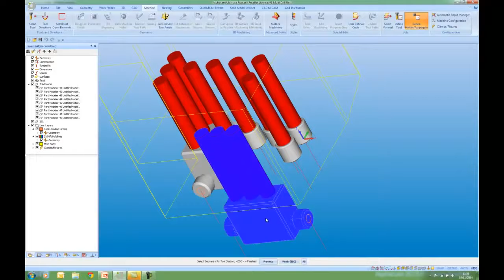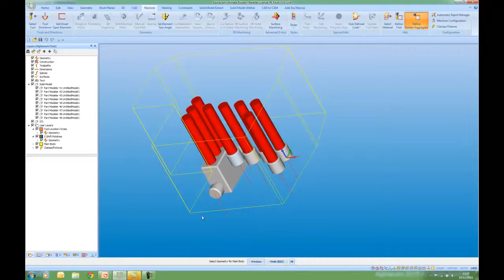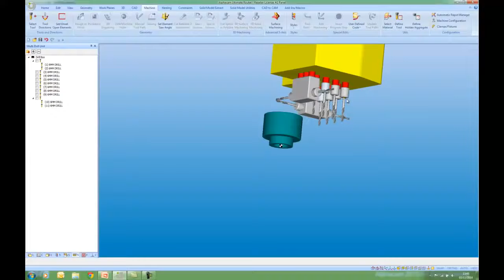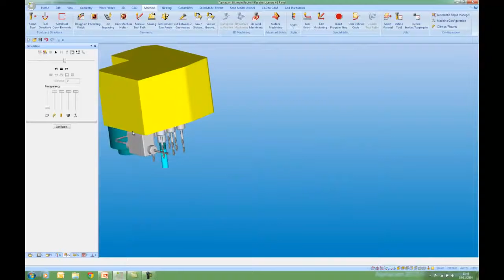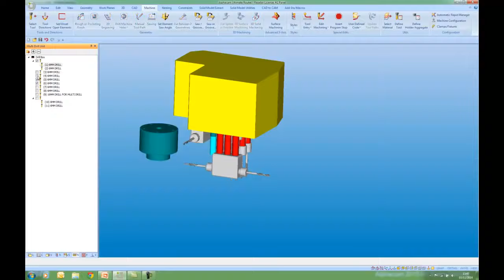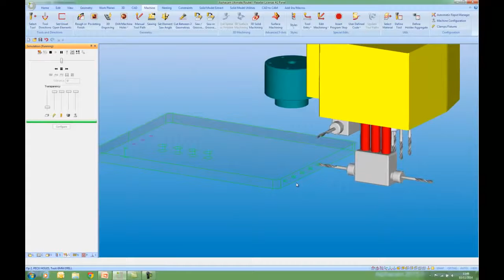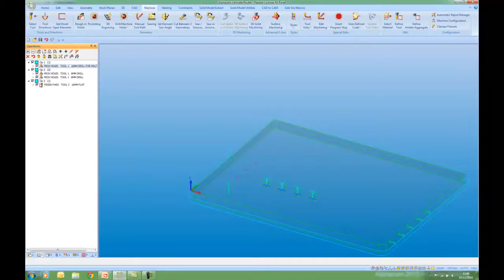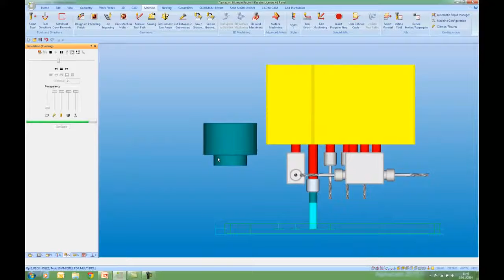Визуализация многопозиционного сверления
Задание блока многопозиционного сверления с помощью твердотельных моделей, а также редактирование и использование для обработки.